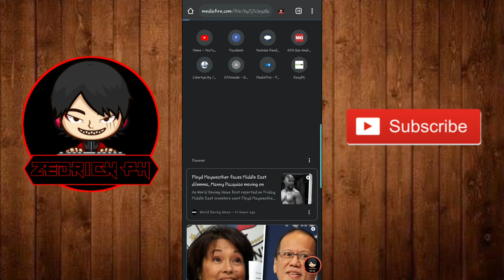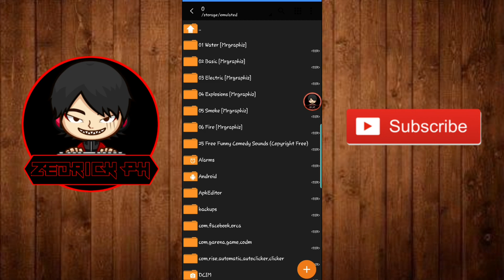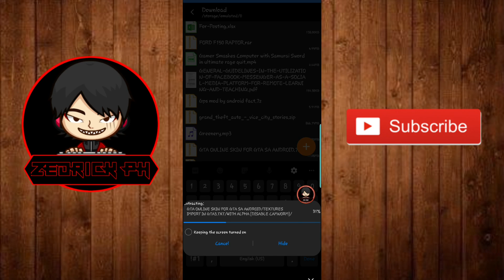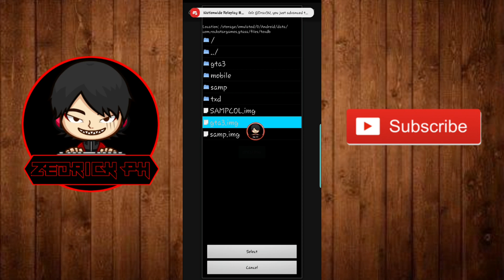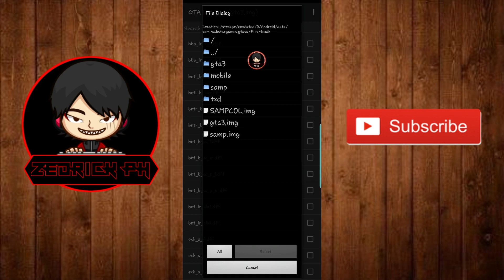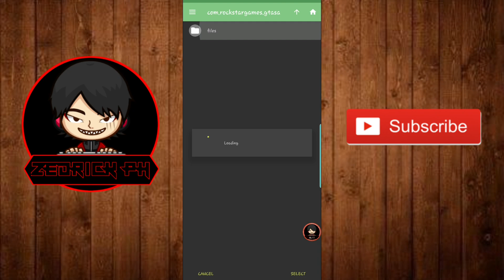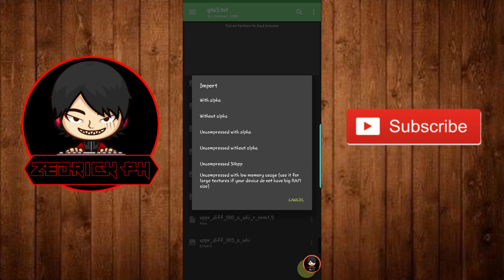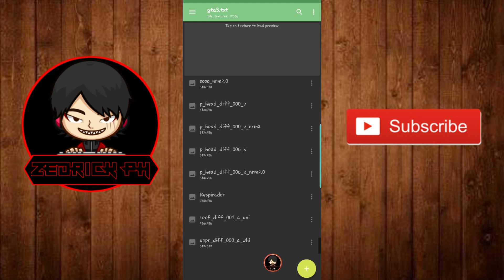SKIN PACK FOR GTA SA SAMP / OFFLINE (TUTORIAL)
wwhat's up guys itchi boy zedieboy hera so yun guys wag nyong kakaklimutan mag subcribe at iring muna rin yung bell para ma notify ka sa every upload ko i like mo tong video naton kung gusto mo pa ng gantong mga video peaceeee

🔥GTA ONLINE SKIN PACK LINK

password? watch the full vid

🔥IF YOU ARE SAMP PLAYER MAMILI KA DITO SA SKIN ID NATO KUNG ANONG GUSTO MONG SKIN

116
29
146
242

🔥TXD TOOL LINK

📌TUTORIAL KUNG PAANO MAKAPASOK SA NWRP

Open for brand collaboration / promotional videos